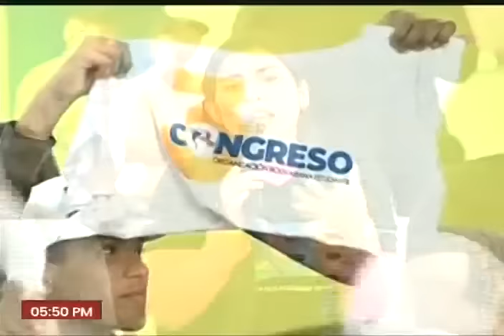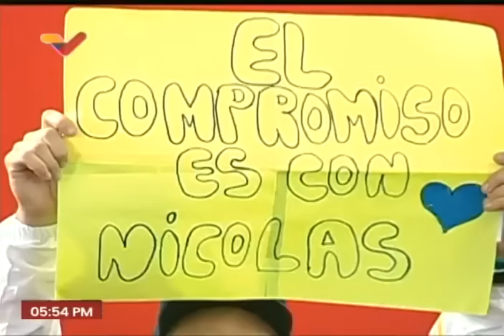Maduro en encuentro con la Gran Misión Venezuela Joven, 17 de mayo de 2024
Encuentro del Presidente de Venezuela, Nicolás Maduro, con jóvenes de la Gran Misión Venezuela Joven.

USDT o Bitcoin (BEP20): 0xef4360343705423a24119205eeb1de2a10fd23f4